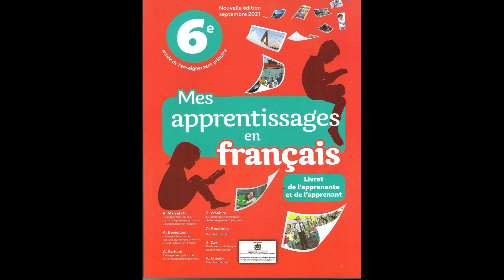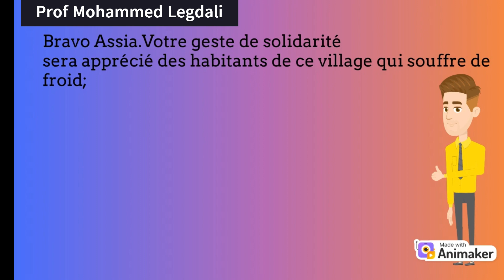Une interview sur la solidarité.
Production de l'écrit unité 2 du manuel "Mes apprentissages du CE6"